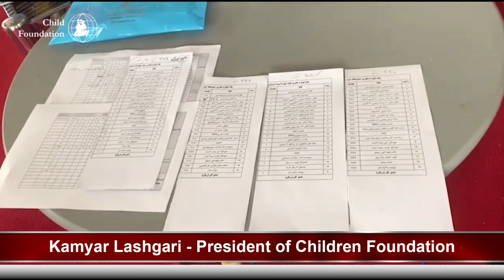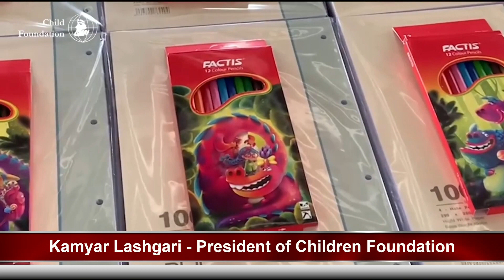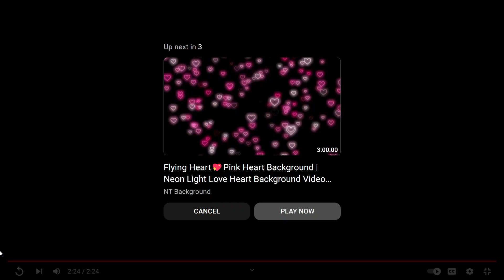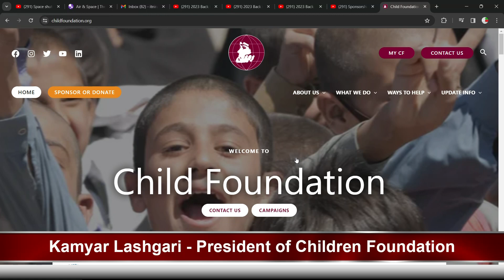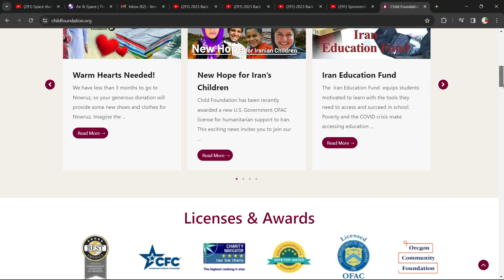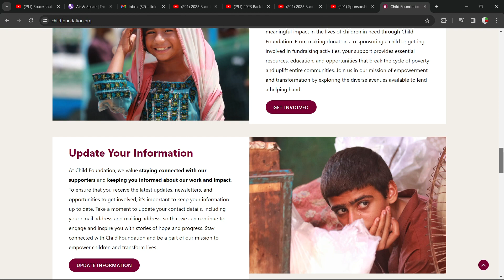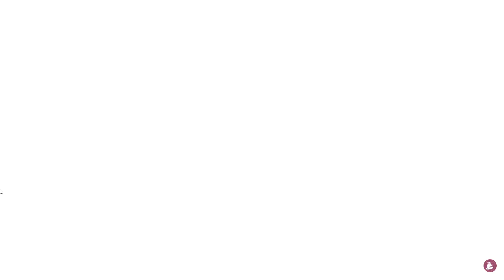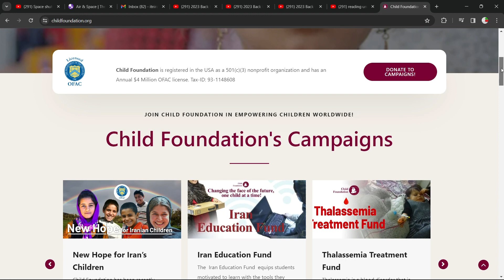منصور سپهربند در گفتگو با کامیار لشگری رئیس بنیاد کودک -10000 کودک در ایران زیرپوشش هستند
در این گفتگو آقای کامیار لشگری که مسئولیت سازمان غیر انتقاعی بنیاد کودک را بر عهده دارند مشخص شد که با حمایت ایرانیان خارج از کشور به ویژه ایرانیان ساکن آمریکا 10000  کودک از طریق این تشکیلات در ایران مورد سرپرستی قرار گرفته اند و بسیاری از آنها به عالیترین مدارج تحصیلی تا دکتر و مهندس و استاد دانشگاه دست یافته اند . بنیاد کودک در طی بیش از 30 سال فعالیت مستمر خدمات ویژه انسانی را در حق خانواده های مستمند و کودکان یتیم  و خانواده هایشان قرار داده است و این همکاری با مردم ایرانی ساکن آمریکا شکل نوینی را طی می کند  بنیاد کودک مورد تائید ادارات دولتی آمریکاقرار گرفته است و با وجود تحریمها این کمک ها از مسیر قانونی در ایران به پیش می رود . در ایران 29 نفر خیر و داوطلب به عنوان نمایندگان تائید شده / خدمات بنیاد کودک را در سراسر ایران پوشش میدهند .
گفتگوی منصور سپهربند با آقای کامیار لشگری رئیس بنیاد کودک در برنامه تاک شو از شبکه تلویزیون ایران . وبسایت بنیاد کودک برای هرگونه آگاهی از خدمات رسانی این تشکیلات به نشانی زیر است
Chidden Foundation of America
سالانه بیش از 400000 کودک به دلیل آسیب های ناشی از سوء استفاده، بی توجهی و رها شدن قادر به زندگی با خانواده خود نیستند